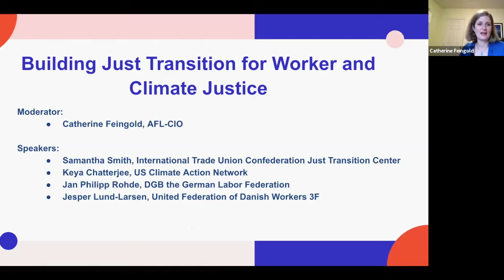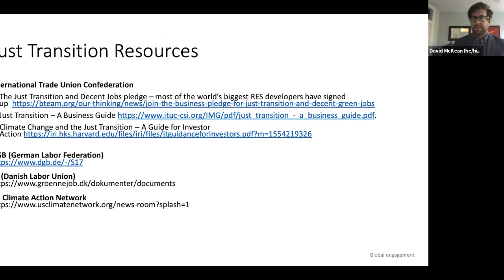2020 ICAR Annual Meeting - Building Just Transition for Worker and Climate Justice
Globally, worker and climate activists are organizing to build support for policies that lead to a just transition. As the world transitions to a carbon-neutral economy, worker and climate activists are developing just transition models that address the needs of both people and the environment. The Just Transition framework creates the opportunity to develop a shared vision across movements on developing new models that serve the needs of people and not just capital.

Moderators:
Catherine Feingold, AFL-CIO

Speakers:
Samantha Smith, International Trade Union Confederation Just Transition Center
Keya Chatterjee, US Climate Action Network
Jan Philipp Rohde, DGB the German Labor Federation
Jesper Lund-Larsen, United Federation of Danish Workers 3F